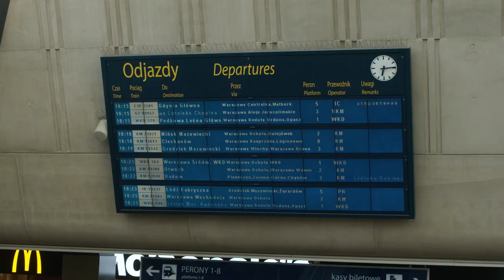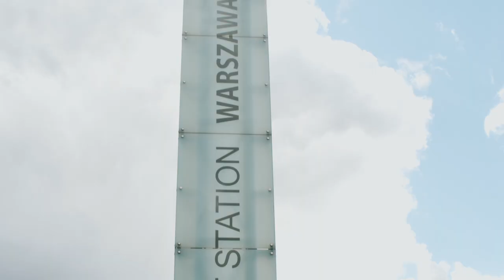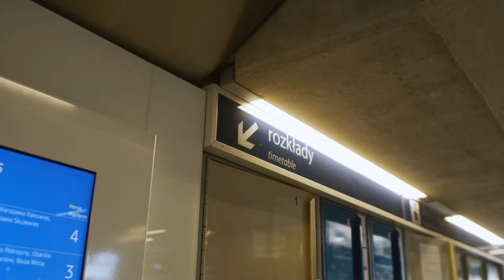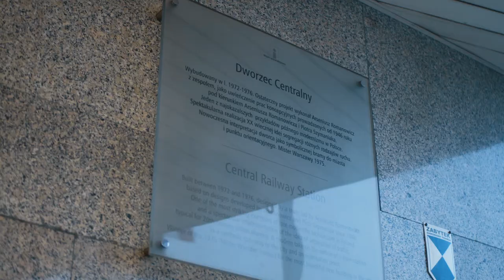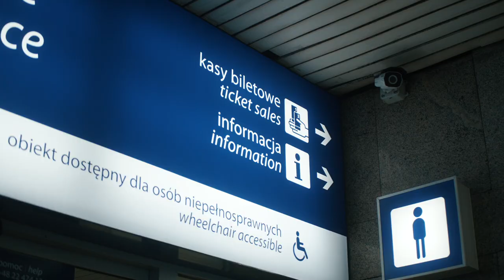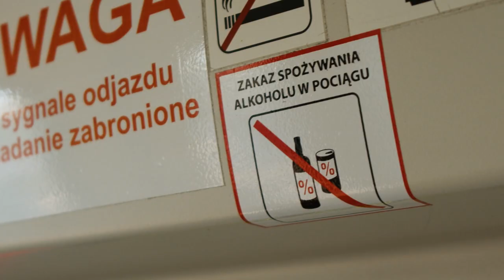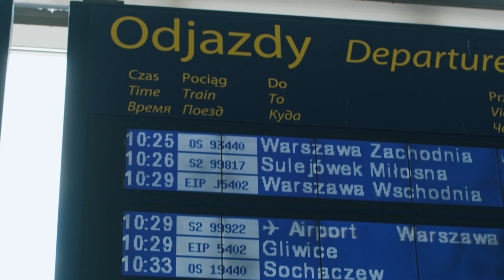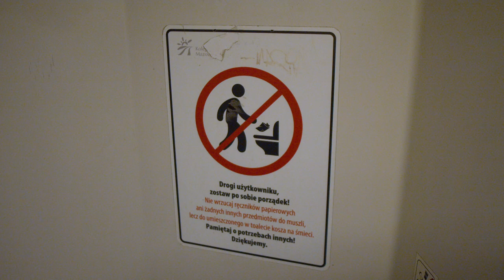KONDUKTORZE ŁASKAWY, BYLE NIE DO WARSZAWY 🎬 Piątek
Tłum na peronie, rdza i śmród torów. Subiektywny przewodnik po stacjach kolejowych stolicy. Jakie tajemnice skrywają warszawskie dworce?

⚠ UWAGA! ⚠